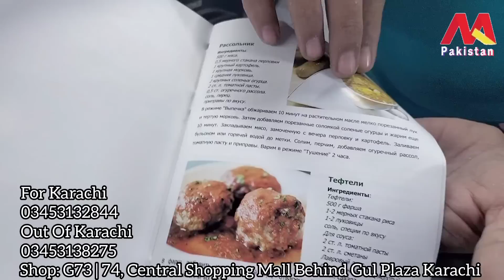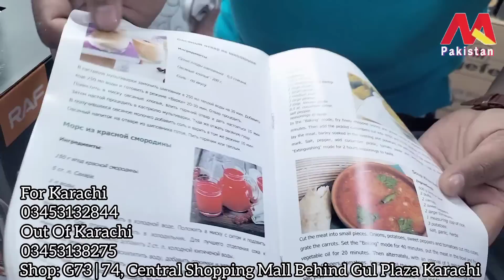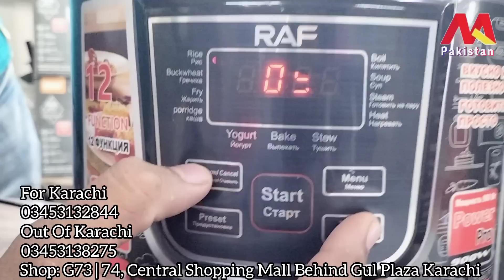MA Traders | Multiple Cooker | Nonstick Rice Pan | Steaming Cooker | Ceramic Coated Cooker.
👉 RAF Nonstick Coated Electric Cooker.

👉 Quality Is A Reflection Of You.

👉 MA Traders
Central Shopping Mall
Behind Gul Plaza Karachi

▪️ Karachi Order
Naeem
▪️Out Of Karachi Order
Adnan
▪️For Information
Arif